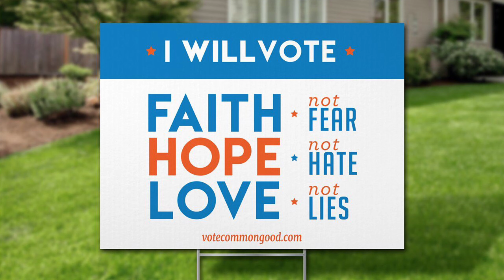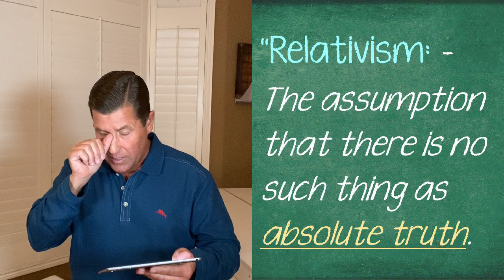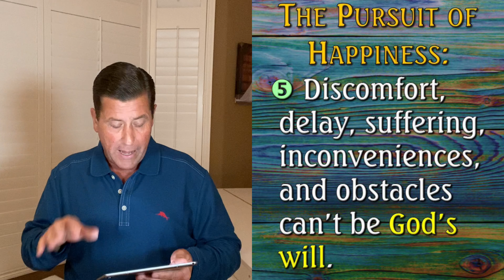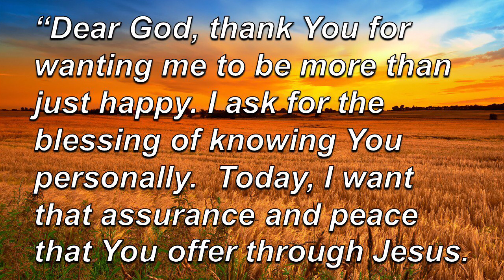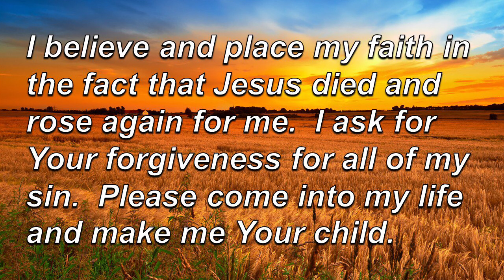“JESUS NEVER SAID THAT” - part 1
God just wants everyone to be happy, right?